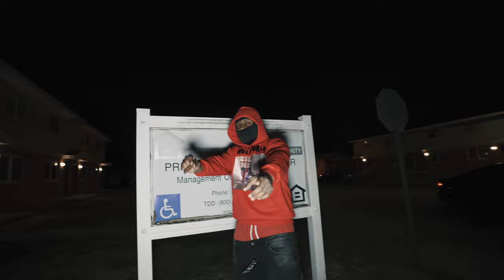OGB Brayloo - Xans ( Official Music Video)